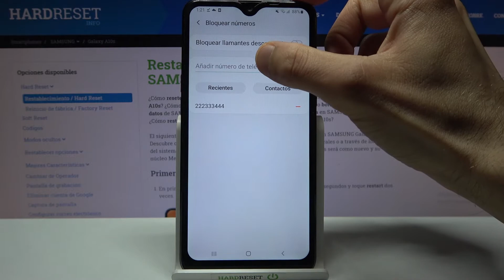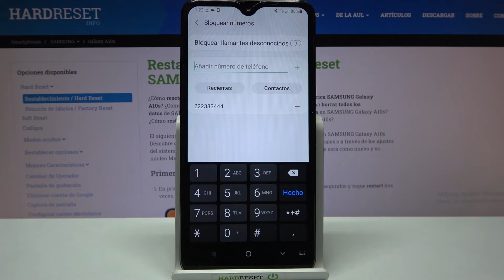Cómo bloquear número en Samsung Galaxy A10s - bloquear un contacto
Hoy te mostramos cómo bloquear un número de teléfono para que no te llame. Sigue nuestro tutorial y descubre cómo bloquear llamadas de números no deseados y desconocidos en Samsung Galaxy A10s.